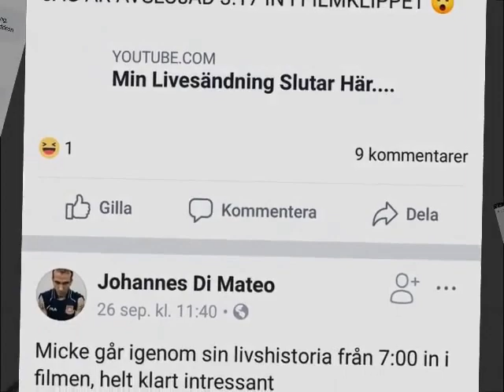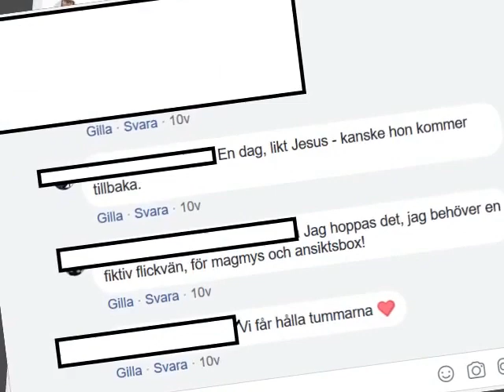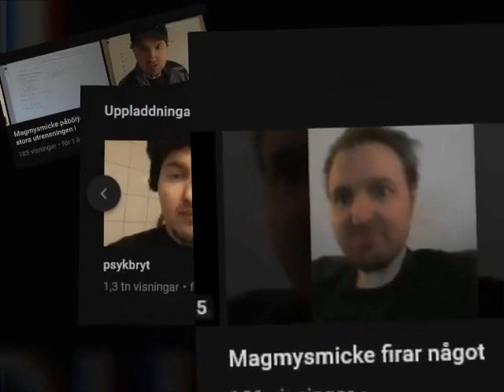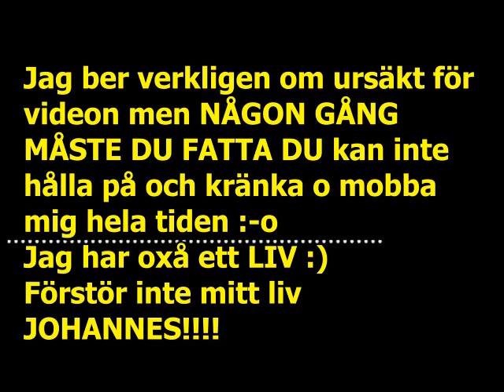2018 09 30 Dödknarkomaten avsäger ett troll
Enligt Kommunmunken så är det inte Paulo Di Cario som är trollet.